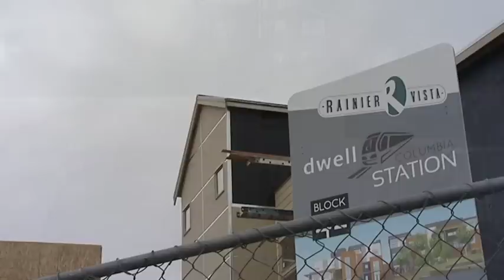City Inside/Out Local Issues: Big Houses, Small Lots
A new angle on the housing debate in Seattle: developers say 'upzoning' is the most efficient way to build new houses, but neighbors are pushing back.